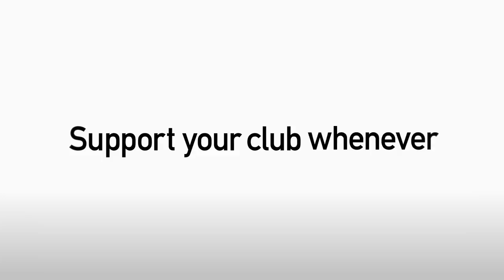PREVIEW: First Words - Miguel Santos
Take a look at the first words from our new signing, Miguel Santos.